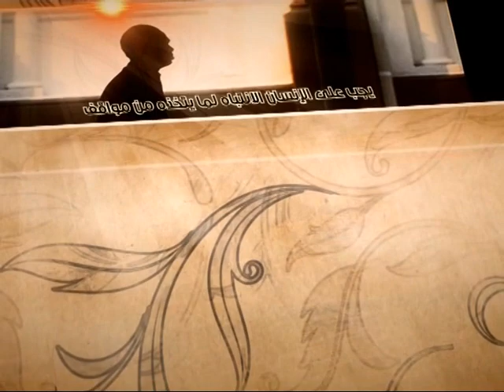العبقات - زوايا غيبية - آية الله الفقيه السيد محمد رضا الشيرازي رحمه الله